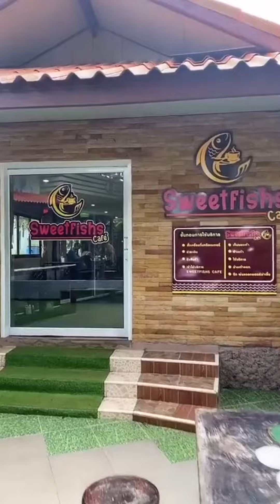Koi Cafe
We collect the most beautiful and high quality fish pet in the wrold. We make video high quality video to share who are love amazing fish pet such as goldfish , guppy fish , Molly fish etc...
Location :United State,India,United kingdom,Mexico,Brazil,Spain,Canada,Russia,South Korea,France,Thailand,Germany,Argentina,Colombia,Saudi Arabia,Turkey,Australia,Indonesia